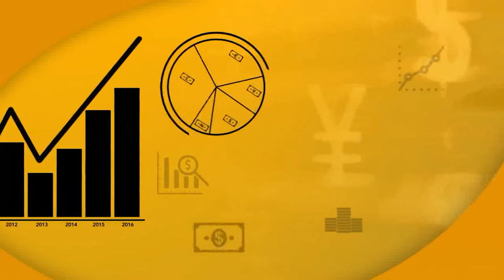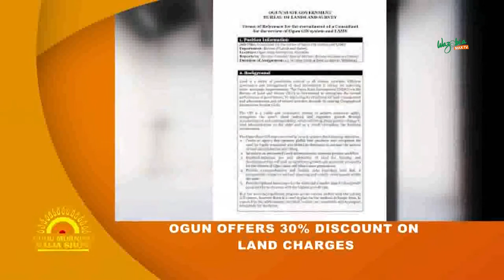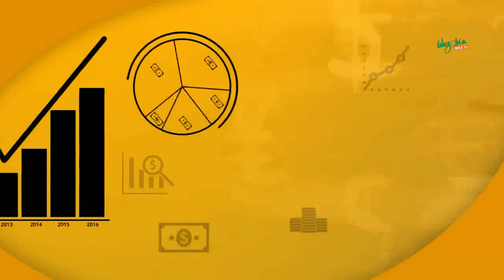BUSINESSS MATA: FG DIRECTS 9,000 FILLING STATIONS TO INSTALL GAS FACILITIES